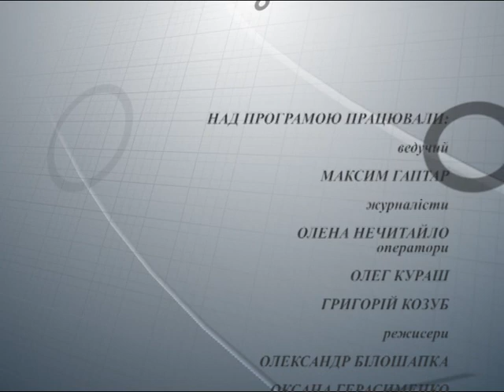На пульсі спорту на 03 04 17